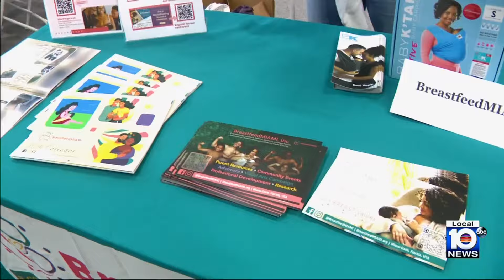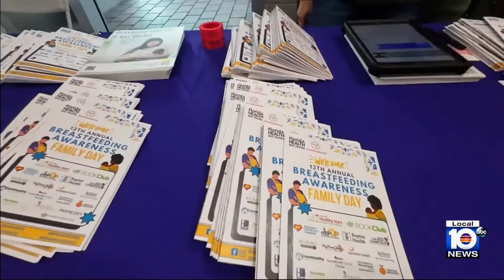Mom to Mom: Family day event in Doral offers support for breastfeeding moms and families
South Florida groups come together to offer support and education for breastfeeding mothers.